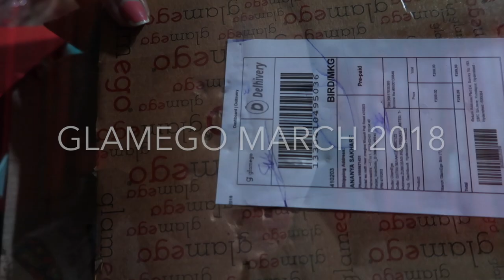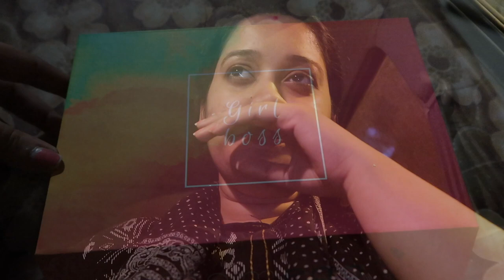Last GlamEgo Review March & My Last Vlog before things change...!!!! Dailyvlog 45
Hi there..its a very special vlog to me...as it has something "last" attached to it...hope you guys like and enjoy...

You can send me cards,letters and things at:

Hotel Sai Nath,
Post Devnhave,
Khopoli Pali Road,
Dist-Raigad Tal-Khalapur
Maharashtra 410203

Love you all..byeee